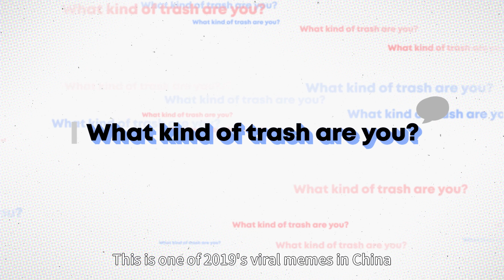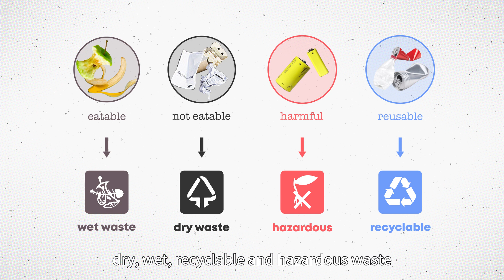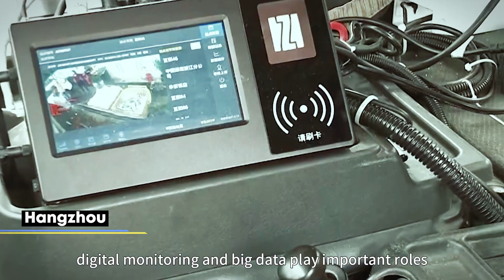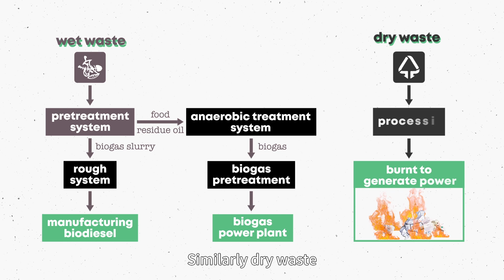How does China tackle its trash problem| CCTV English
In Shanghai, just 12 days’ volume of waste would fill the Oriental Pearl Tower. The average Chinese generates 1.2 kilos of garbage per day, a number that has been increasing by 10% every year. Under siege by so much garbage, China launched a massive new recycling campaign. How does such an enormous amount get sorted?